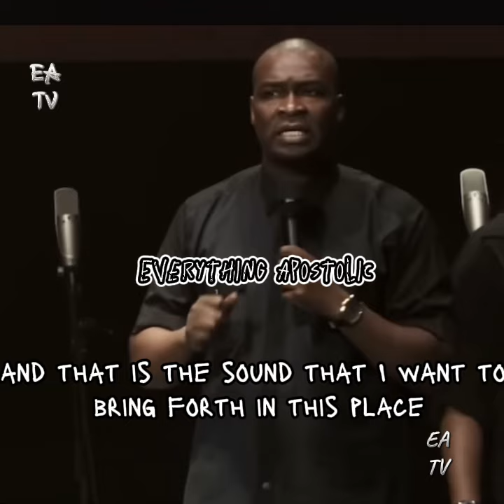New Prophetic Sound/ Charge By The Holy Spirit | Sound Of Revival